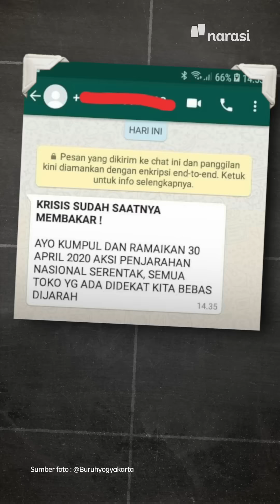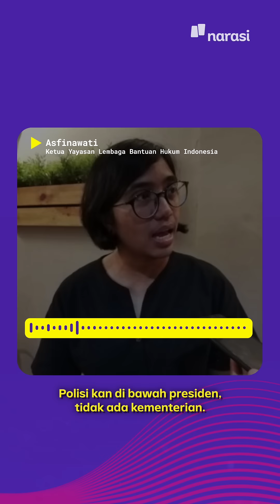Menyoroti Proses Penahanan Ravio Putra | Narasi Newsroom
Menyoroti Proses Penahanan Ravio Putra

Aktivis sekaligus peneliti kebijakan publik dan pegiat advokasi, Ravio Patra ditangkap oleh pihak kepolisian pada 22 April 2020. Alasan penangkapan tersebut adalah dugaan bahwa Ravio telah menyebarkan pesan berantai via Whatsapp yang memprovokasi aksi penjarahan massal. ⁣
Namun, beberapa jam sebelum penangkapan, Ravio sudah sempat menunjukan bahwa akun Whatsapp-nya telah diretas untuk menyebarkan pesan itu. Hingga kini belum diketahui siapa pelaku peretasan itu.⁣
Ravio sempat diperiksa selama 24 jam sebelum akhirnya dipulangkan oleh kepolisian dengan status sebagai saksi. Beberapa pihak masih menyayangkan dan mempertanyakan proses penangkapannya yang janggal dan dinilai tak sesuai prosedur hukum acara. ⁣

(Narasi)